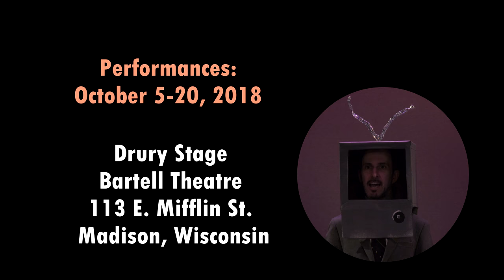Mercury Players presents NO ONE GOES TO HELL FOR THE FOOD trailer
No One Goes to Hell for the Food
Presented by Mercury Players Theatre

By Barry Levenson
Directed by Suzan Kurry
Assistant Direction by Amy C. May

Saintly Sister Janet and vicious serial killer Ray Cohannon die at the same time. When they reach Heaven and Hell they become pen pals and help each other come to terms with their respective eternal rewards.

A sardonic, absurdist work by local playwright Barry Levenson, No One Goes to Hell for the Food questions whether anyone is entirely good or evil, examines the value of religion after death, and stresses the importance of being honest about one’s diet. You’ll never look at canned pasta the same way again.

No One Goes to Hell for the Food will be performed on the Drury Stage.

Approximate run-time: 2 hrs, 35 mins

General Admission: $20; Seniors: $18; Students: $18; Thursdays: $15

Fri, Oct 5 - 7:30pm
Sat, Oct 6 - 7:30pm

Thu, Oct 11 - 7:30pm
Fri, Oct 12 - 7:30pm
Sat, Oct 13 - 7:30pm
Sun, Oct 14 - 4:00pm

Thu, Oct 18 - 7:30pm
Fri, Oct 19 - 7:30pm
Sat, Oct 20 - 4:00pm

Video shot by Ben Wydeven, Makeshift Media Group